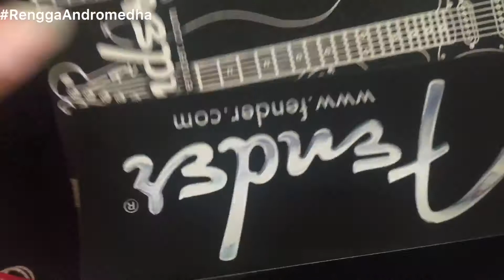UNLOADING ! Fender American Standard 2008 Stratocaster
Fender American Standard 2008 USA